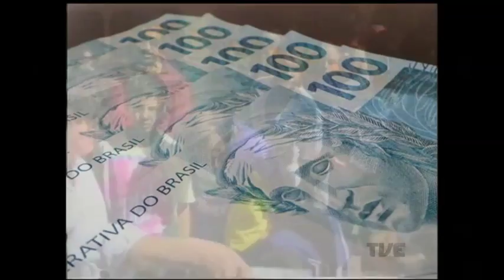Recessão que já completa quase dois anos gera impacto direto no índice de emprego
O desemprego volta a fazer parte da vida de milhares de brasileiros. A época de pleno emprego ficou no passado, com a crise e a recessão que atingem o país há quase dois anos. Na segunda parte do TVE Repórter sobre o desemprego, o repórter Carlos Vogt mostra porque a roda voltou a girar do lado contrário.